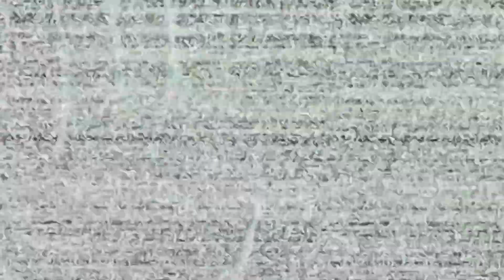First Try In The Funtime Freddy Level (Five Nights At Freddy's: Help Wanted) (Meta Quest Pro)